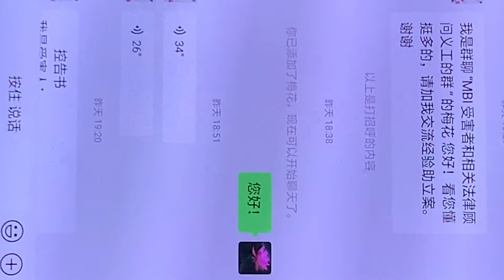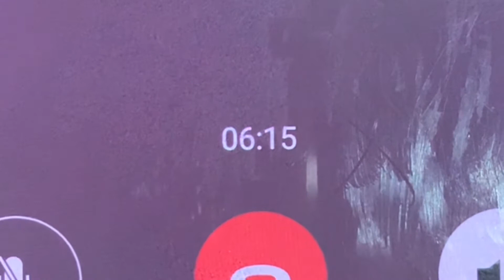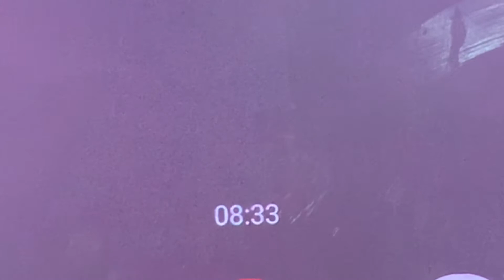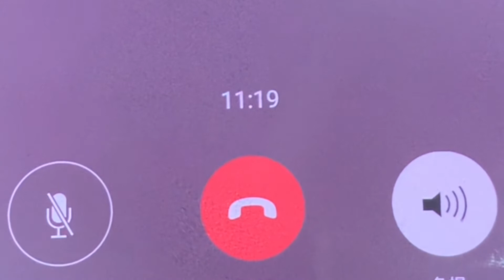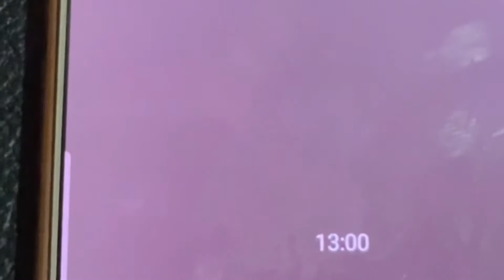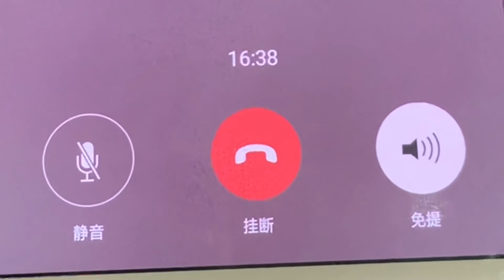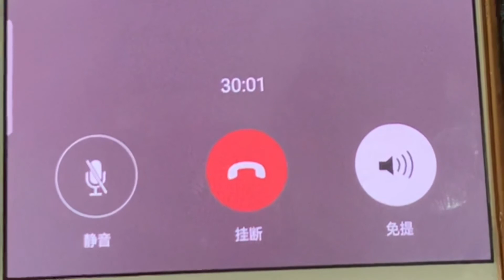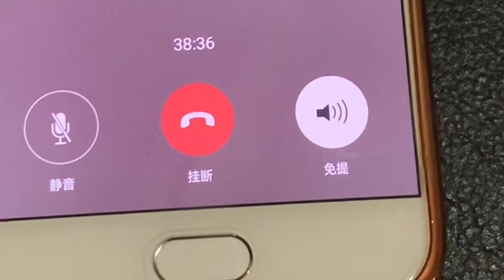（完整版）亲历者讲述去马来西亚维权的境遇；关于“领头羊”汉朝民的遭遇；狼用其中一个诈骗平台MBI就拔掉了一千万只中国羊的毛；被拔羊毛的羊已被死亡很多（六）